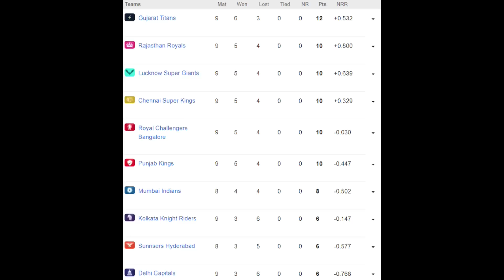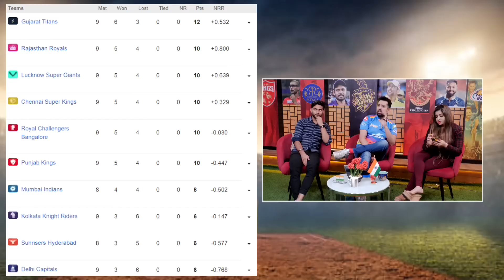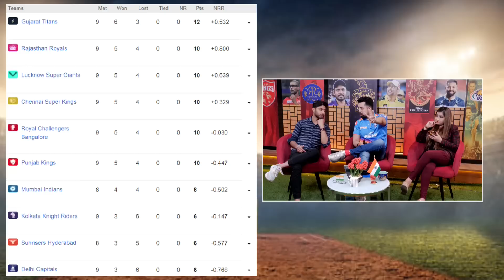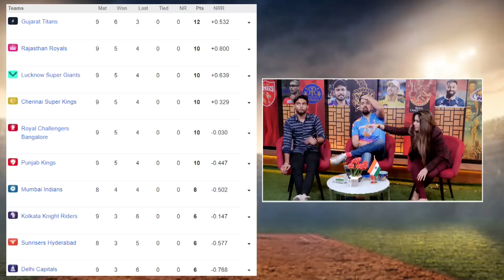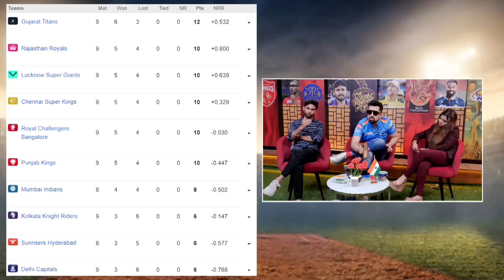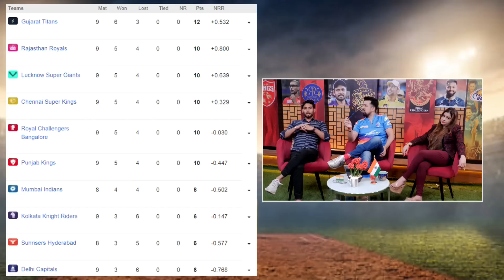IPL 2023 में TOP 4 की रेस हुई और मुश्किल WHICH TEAM WILL QUALIFY FOR PLAYOFFS